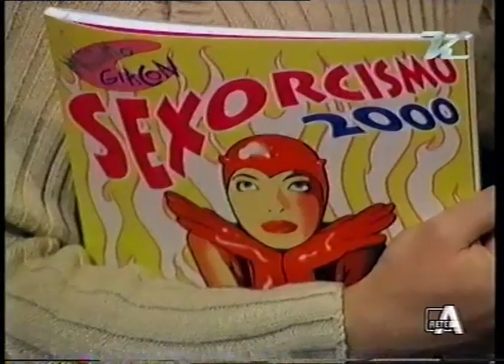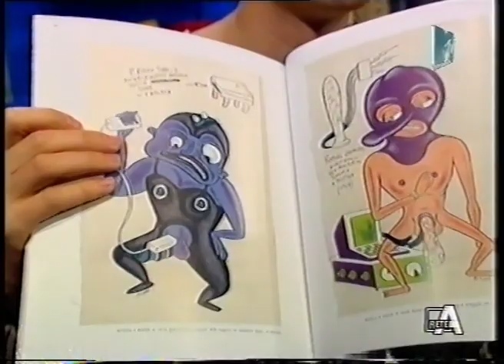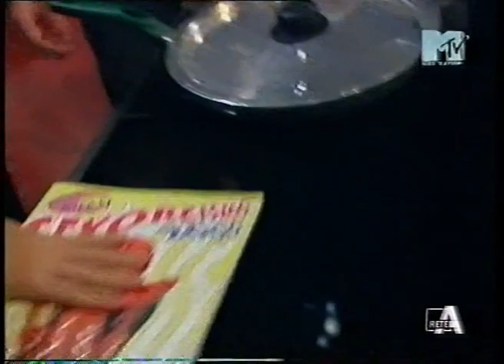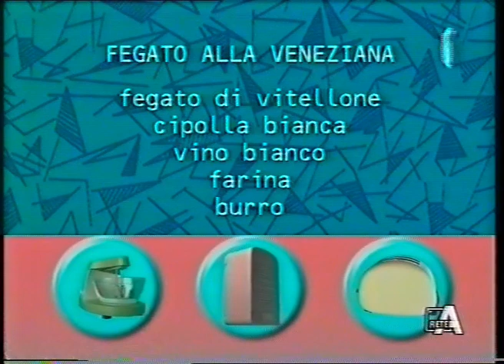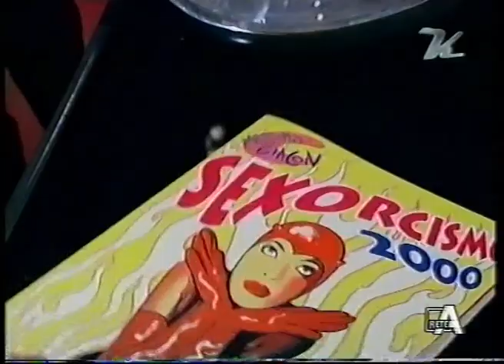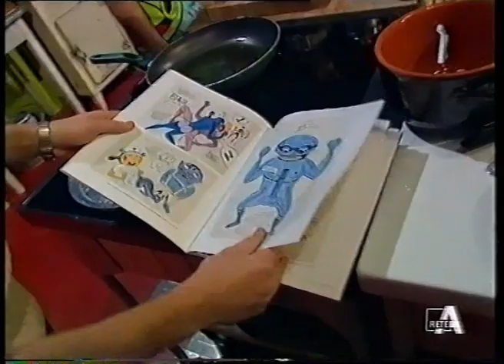Kitchen : Massimo Giacon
Ospite nel 2000 a Kitchen, con Andrea Pezzi e Mao.